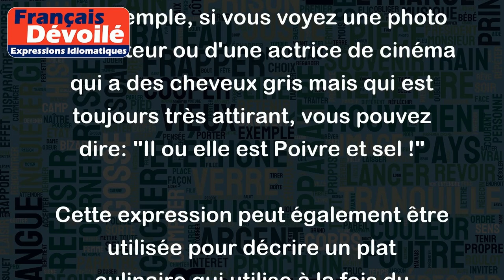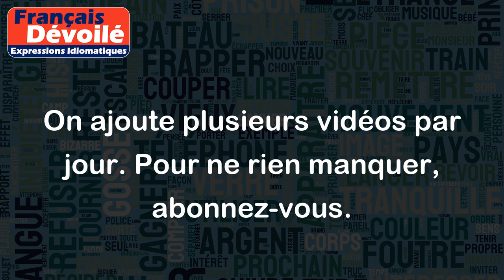Poivre et sel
L'expression "poivre et sel" est utilisée pour décrire une personne qui montre des signes de vieillissement en raison de l'apparition de cheveux gris ou blancs, mais qui est encore attirante malgré cela.  On l'utilise souvent pour décrire une personne qui a acquis de la sagesse et de l'expérience avec le temps, tout en conservant son charme et son sex-appeal.
Par exemple, si vous voyez une photo d'un acteur ou d'une actrice de cinéma qui a des cheveux gris mais qui est toujours très attirant, vous pouvez dire: "Il ou elle est Poivre et sel !"
Cette expression peut également être utilisée pour décrire un plat culinaire qui utilise à la fois du poivre et du sel pour relever la saveur. Dans ce cas, elle signifie que quelque chose est à la fois simple et délicieux, avec juste ce qu'il faut de sel et de poivre pour être parfait.
Par exemple, si vous goûtez un excellent plat de pâtes assaisonné avec simplement du sel, du poivre et de l'huile d'olive, vous pourriez dire: "C'est un plat poivre et sel, mais c'est incroyablement délicieux !"